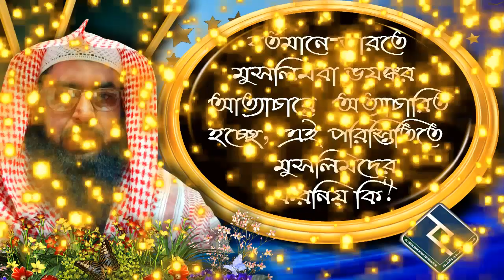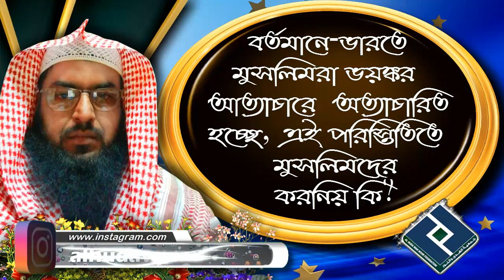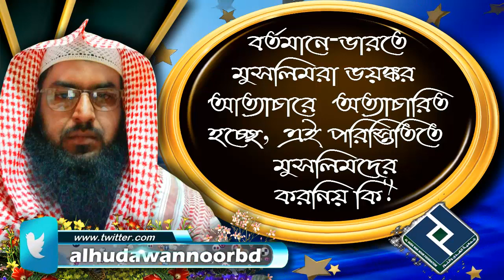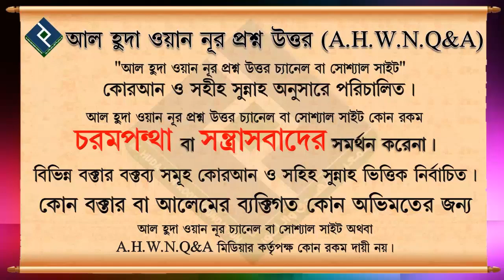বর্তমানে ভারতে মুসলিমরা ভয়ঙ্কর আত্যাচারে অত্যাচারিত হচ্ছে, এই পরিস্তিতিতে মুসলিমদের করনিয় কি ᴴᴰ┇শাইখ